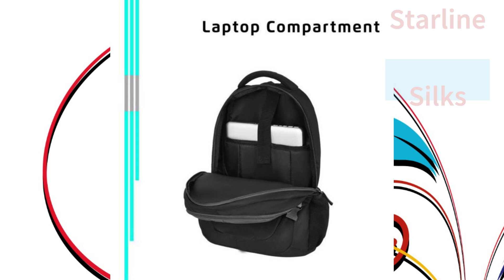School, college bag and lunch bag ads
உங்கள் மணவை ஸ்டார்லைன் சில்க்சில் பள்ளி கல்லூரி மாணவ மாணவியருக்கான School, college bag And Lunch bag தரமாகவும் நியாயமான விலையில் கிடைக்கும் என்பதை மகிழ்ச்சியுடன் தெரிவித்து கொள்கின்றோம்!

Free door delivery

service available : All over India

special discount @ 10%